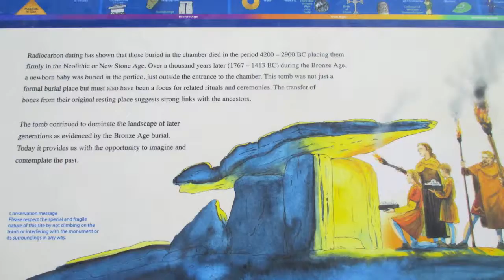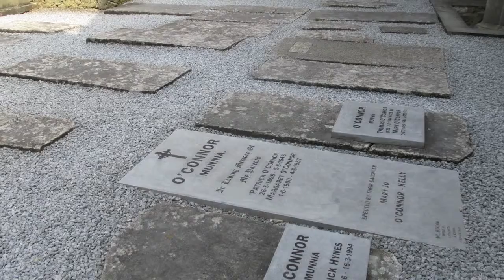RCPD Study Abroad